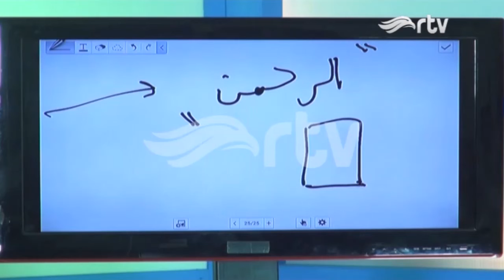Risalah Hati RTV (AR RAHMAN) Dream, Pray, The Winner. Bagian 2 Part.2